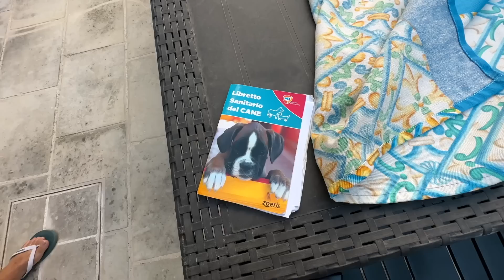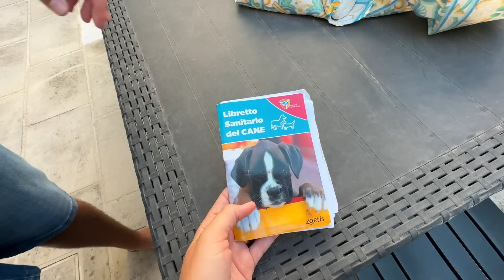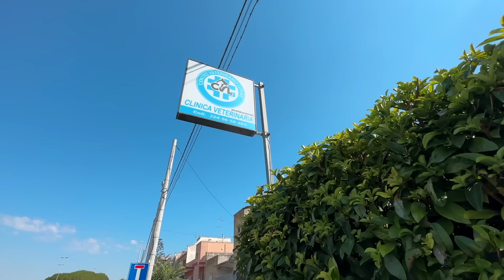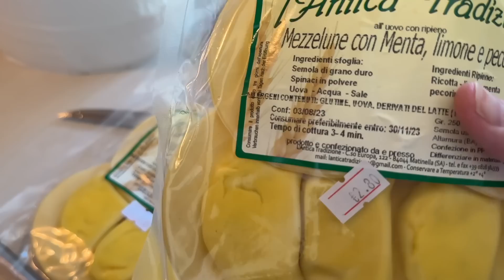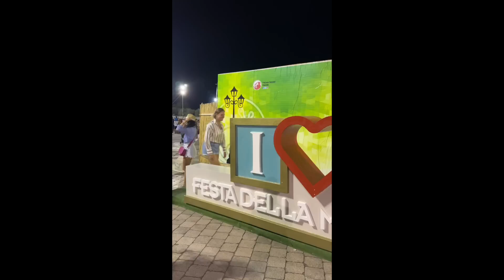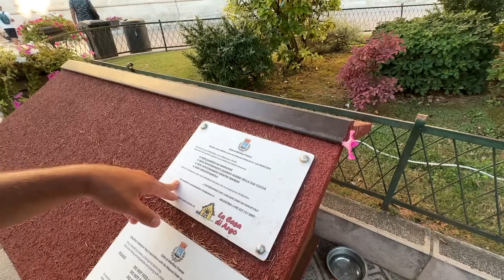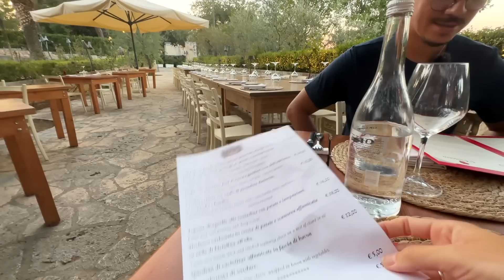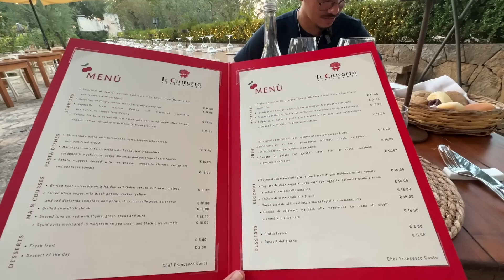Trocamos de carro + maior mico que paguei na Itália + nossa filhinha está doente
Moramos na Itália e recentemente compramos um carro novo 0km. Descobrimos que nossa cachorrinha está doente e iniciamos um tratamento aqui na Itália. Nos meses de verão na Puglia temos muitas festas típicas italianas, e eu paguei meu maior mico aqui na Itália. . .